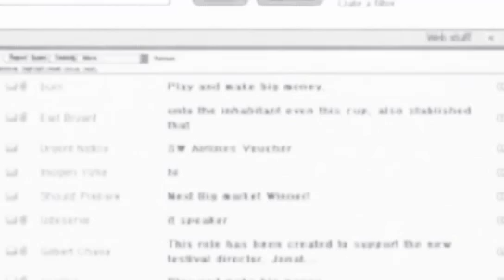mad hard type beats prod by zay baby dalavish youngin